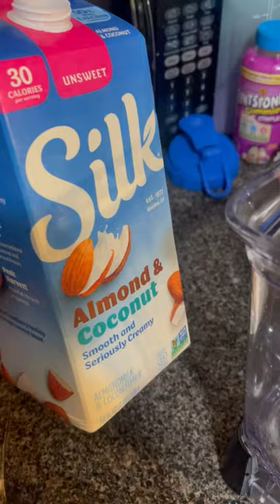Pineapple coconut banana tropical smoothie for breakfast before hitting the road